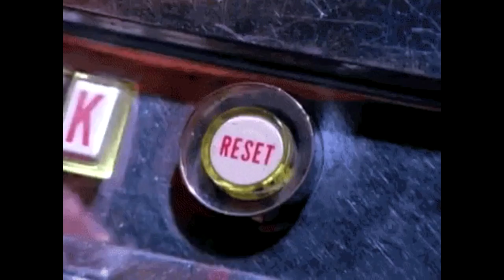Black Ops 3 Wahnsinn - Ich Muss Meine Tode Feiern Und Gegner Loben !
Controller:
Ihr wollt nen geilen Controller für wenig Geld?